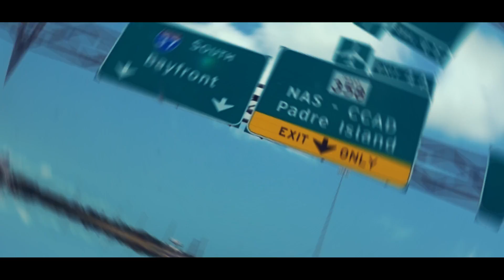Let's Just Chill For A While...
All the equipment I use to make my videos!!!